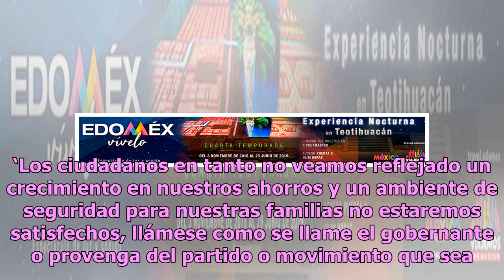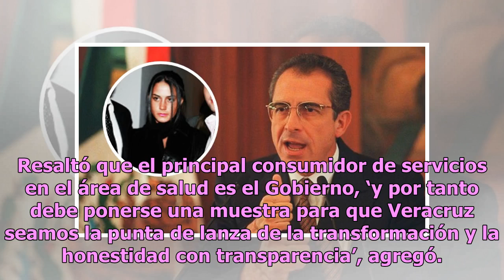Alejandro Cossio propone ahorro de mil millones para Secretaría de Salud en Veracruz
El integrante de la Asociación Empresarios SOS, Alejandro Cossio Hernández, a través de su cuenta de Facebook escribió que ante la entrega del Presupuesto 2019 del nuevo Gobierno Federal falta ver si se cumplen las promesas hechas y si darán otro rumbo a la economía mexicana. ‘No hay fecha que no se...